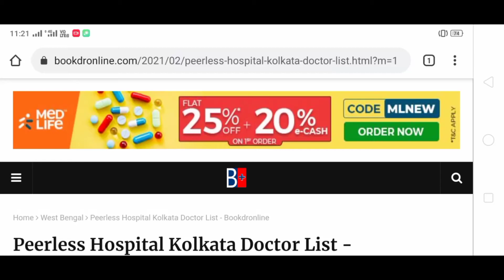Peerless Hospital Kolkata Doctor List - Bookdronline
In this article, we share the peerless hospital Kolkata doctor list. many people are searching the doctor list of peerless hospital Kolkata, But they can’t find it on Google. So I shared all peerless hospital Kolkata doctor list through this post.

peerless hospital Kolkata Address Phone No
Address: 360 Panchasayar, Kolkata - 700 094, West Bengal, India
Ph: 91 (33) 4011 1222, 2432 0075 / 4989, 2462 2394